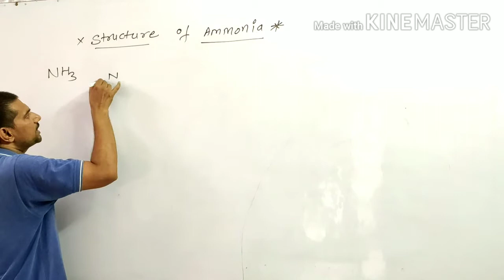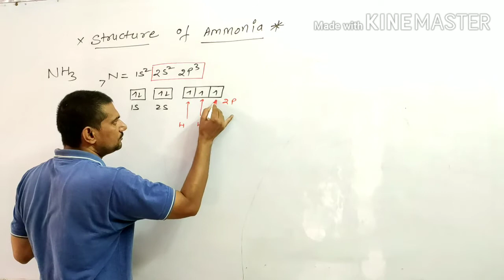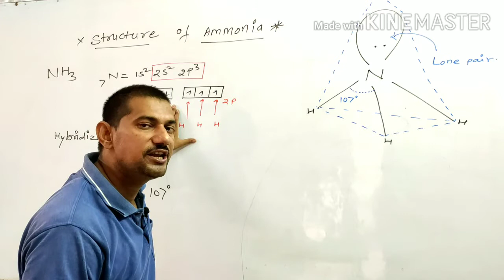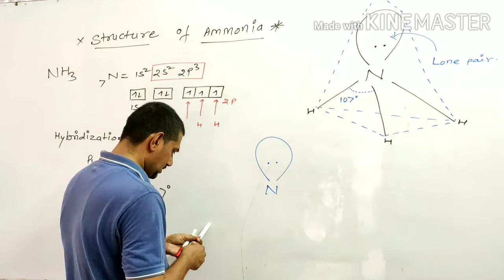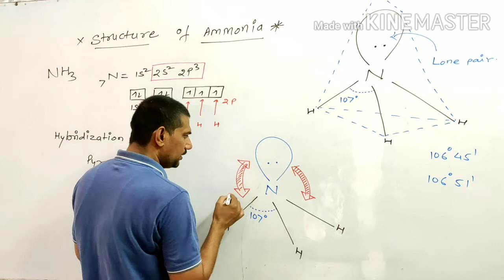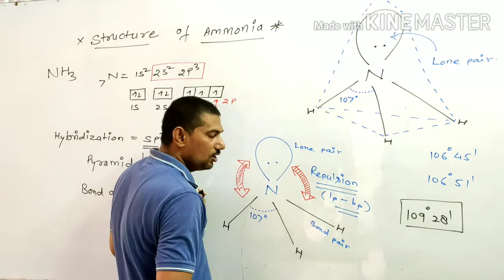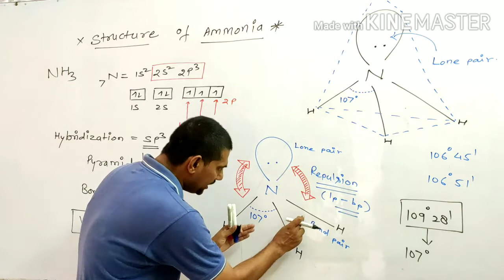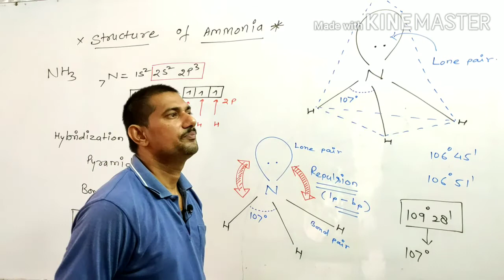structure of Ammonia🤠